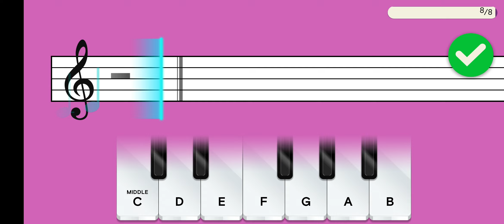Timber | Stay in Touch - SimplyPiano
Timber
performed by Pitbull ft. Ke$ha